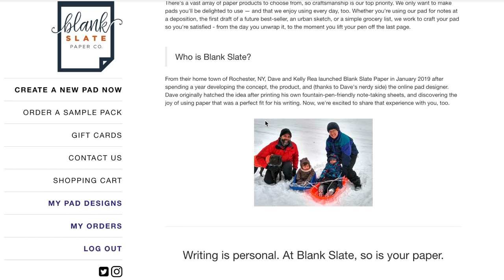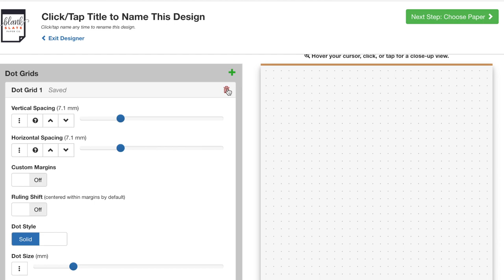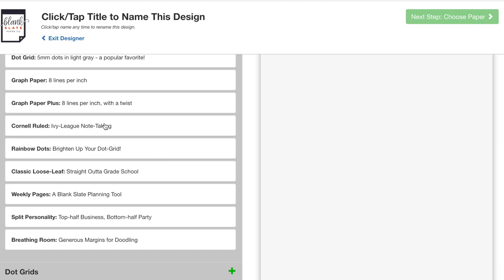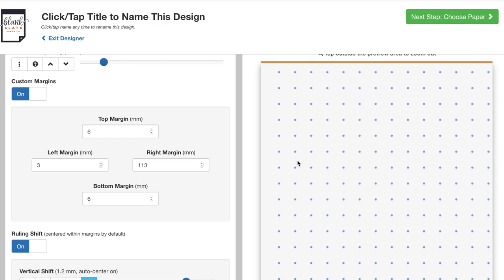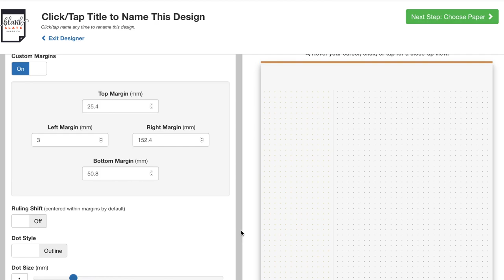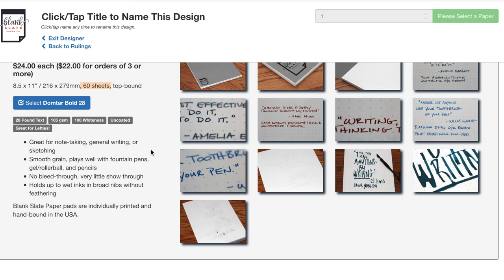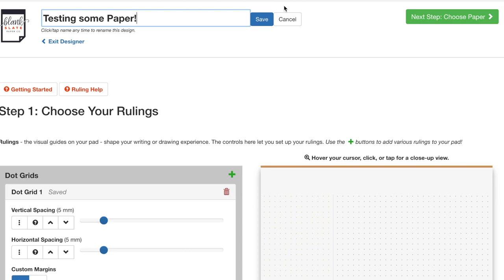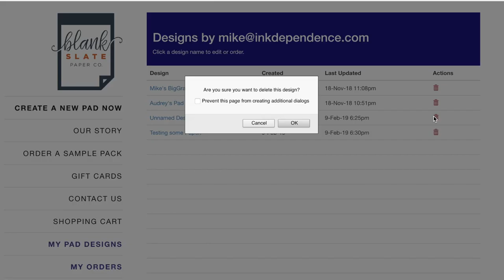BlankSlate Review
[I bought these pads at a discount during an early Beta test of the site.]